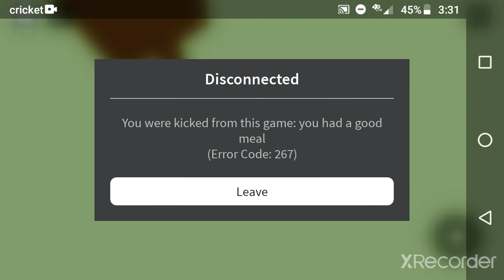hamburger eating and throwing away the hamburger